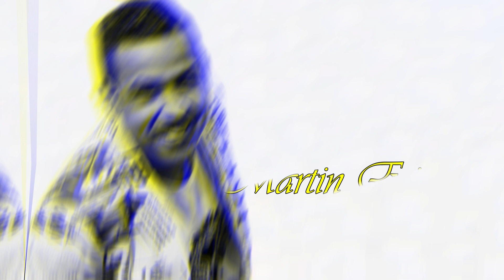Titulo De Amor - Martin Elias (En Vivo)